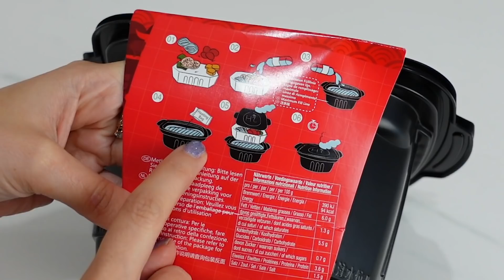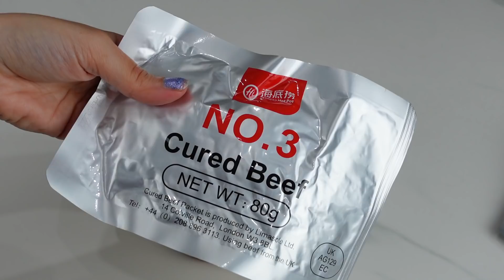ESTO SE COCINA SOLO (SIN FUEGO) PROBANDO COMIDA RARA DE TIKTOK - Caro Trippar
Beso gigante

Caro